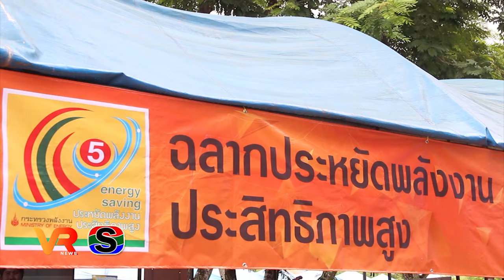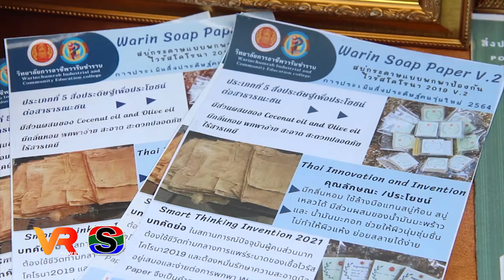กรมพัฒนาพลังงานทดแทน ลงพื้นที่ชูฉลากประหยัดพลังงานเพื่อชุมชน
กรมพัฒนาพลังงานทดแทนลงพื้นที่ภูมิภาคอีสานใต้รณรงค์ประหยัดพลังงาน ชูพลังงานเพื่อชุมชน และฉลากประหยัดพลังงาน